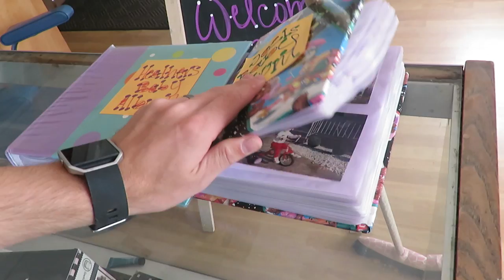SPRINKLE BABY SHOWER WITH BABY! │DAILY VLOG 9•10•17